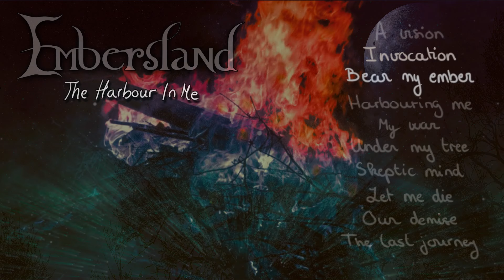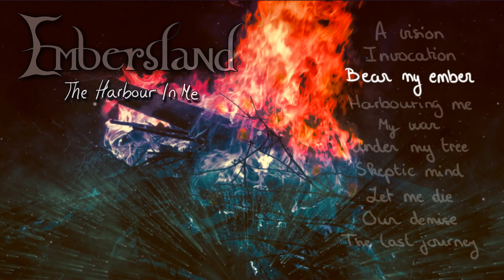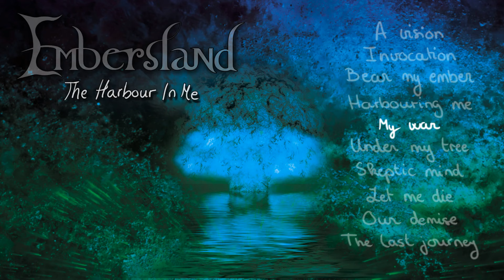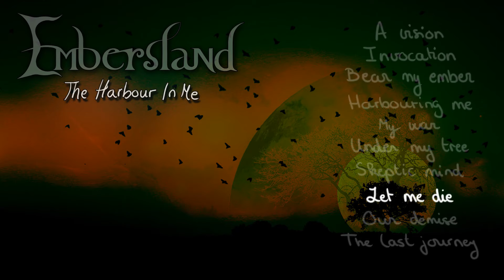Embersland – The Harbour In Me (Full Album)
The Harbour In Me - fourth album by Embersland:

0:00 A Vision
5:40 Invocation
9:05 Bear My Ember
13:25 Harbouring Me
18:08 My War
22:32 Under My Tree
27:54 Skeptic Mind
32:45 Let Me Die
38:15 Our Demise
44:00 The Last Journey